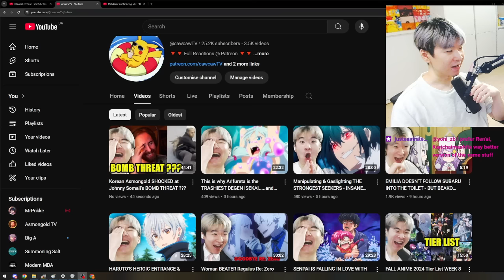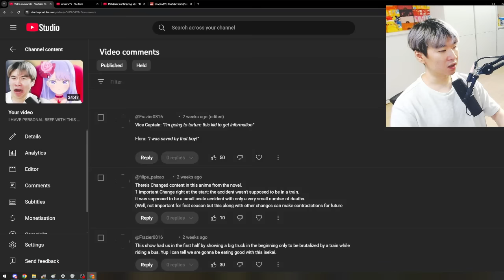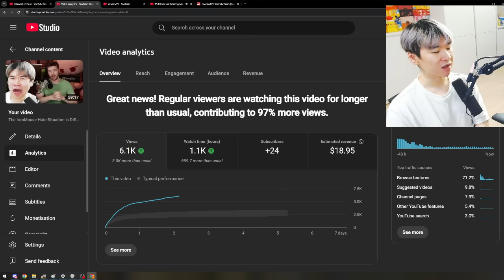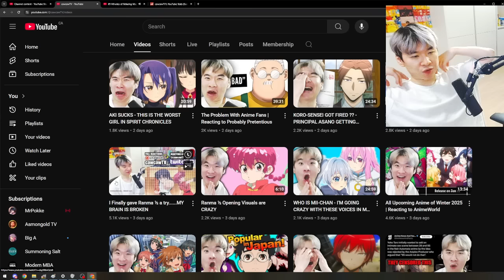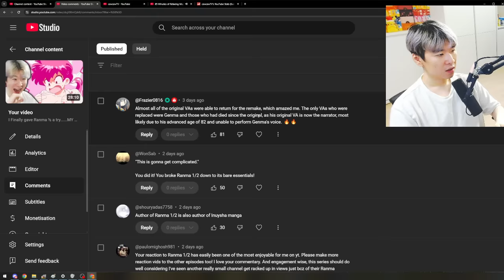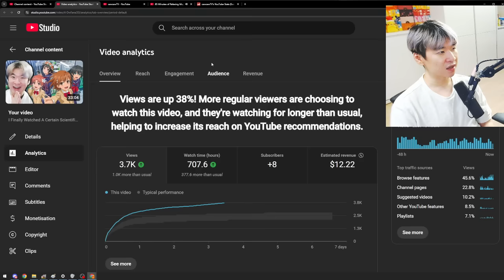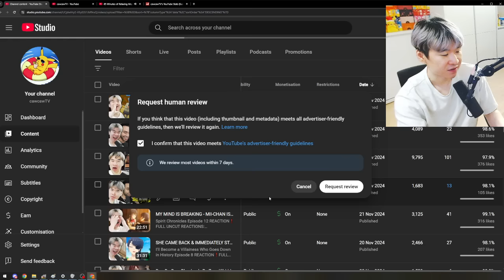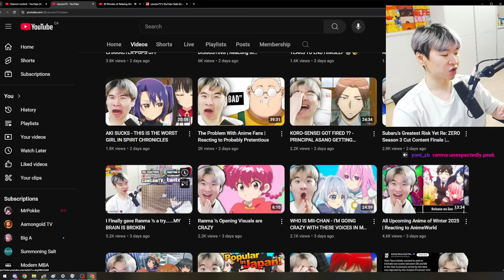I can't believe HOW WELL RANMA IS DOING - Fall 2024 Anime Weekly Performance Review